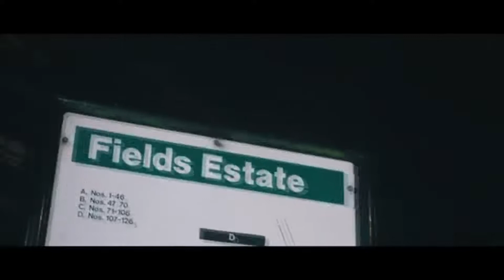ZT VS HOMERTON